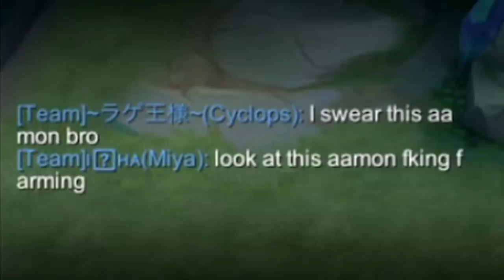When You Play a Tank But Got An Inexperienced Jungler | Mobile Legends